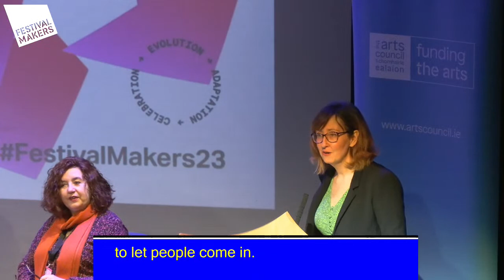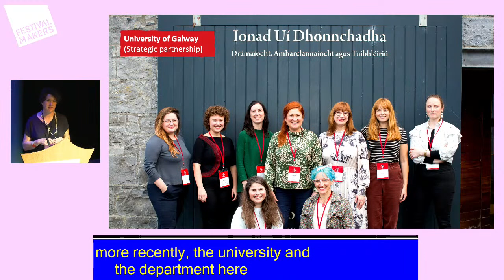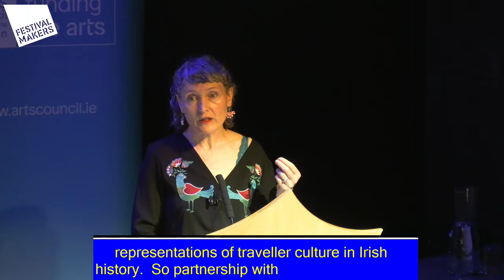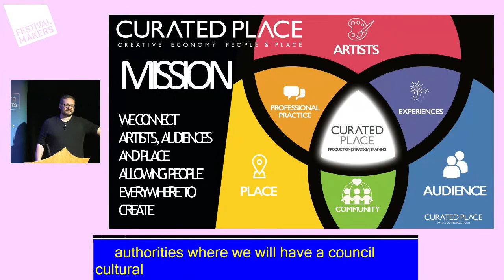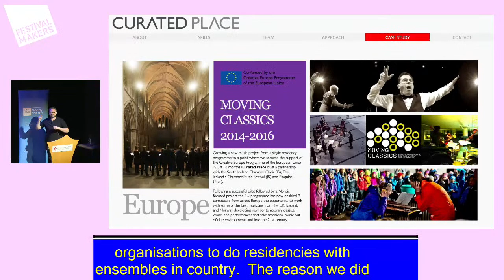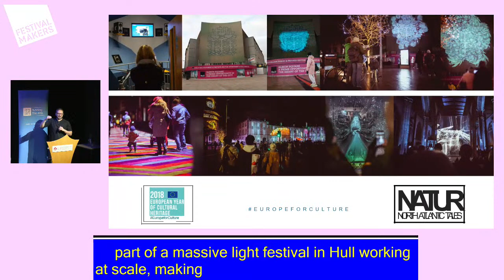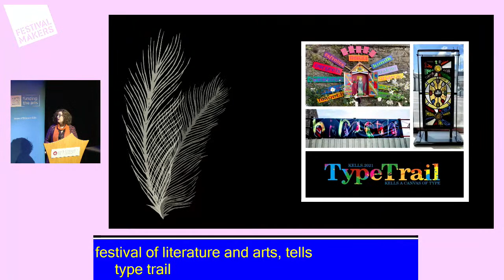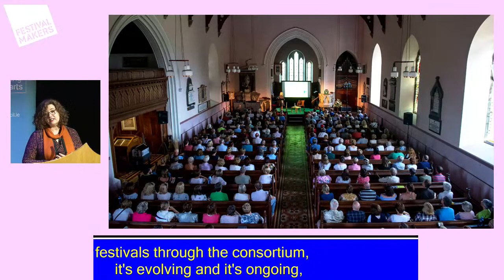Festival Makers Conference 2023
The Arts Council in partnership with Drama and Theatre Studies at the University of Galway and Creative Europe Desk Ireland will present the Festival Makers Conference (formerly Change Makers) on Thursday 11 and Friday 12 May 2023 in Galway City. The two-day conference will provide opportunities for festival makers, festival stakeholders and artists making work in a festival context to exchange ideas, share, map sector developments and discuss practices relevant to festivals in Ireland.